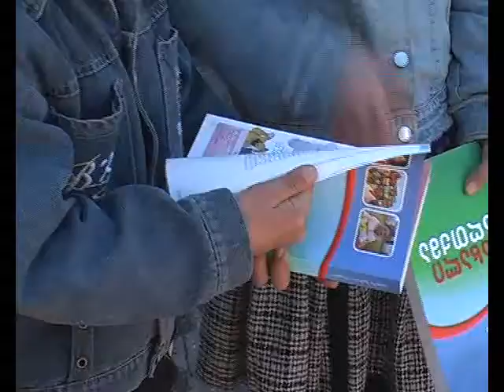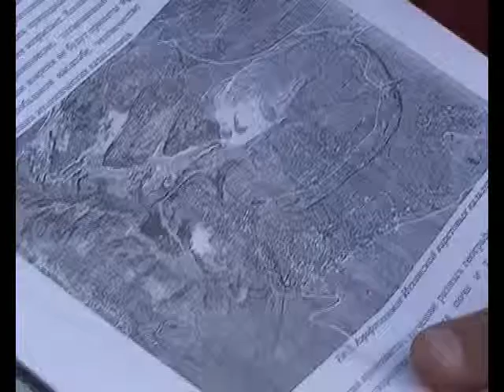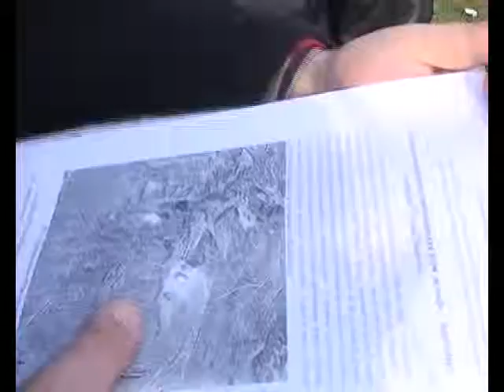7 04 14 ახალი ამბები